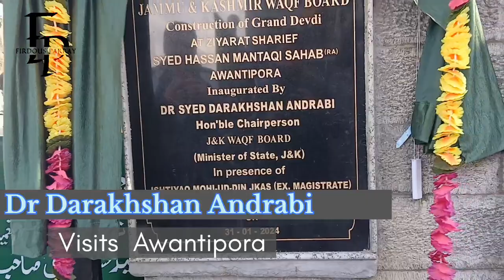Syed Darakhshan Andrabi Visits Hazrat Syed Hassan Mantaqui(RA) Shrine, Awantipora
J&K WaqfBoard ,Chairperson, Dr Syed Darakhshan_Andrabi Visits Hazrat Syed Hassan Mantaqui(RA) Shrine Awantipora, inaugurate developmental projects & inspection of ongoing projects.